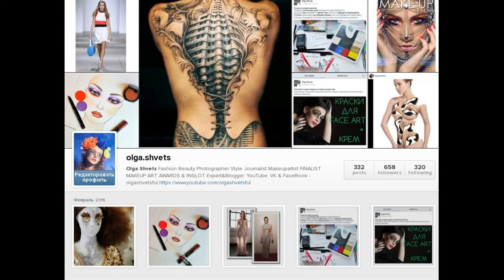Ангарские бьюти новости Baeuty weekand